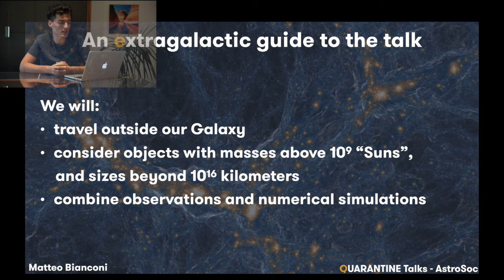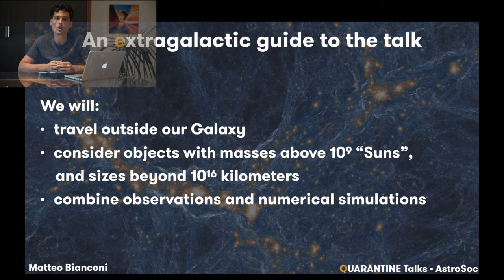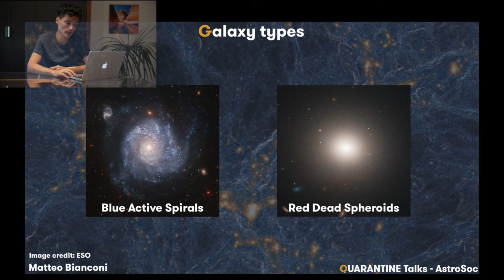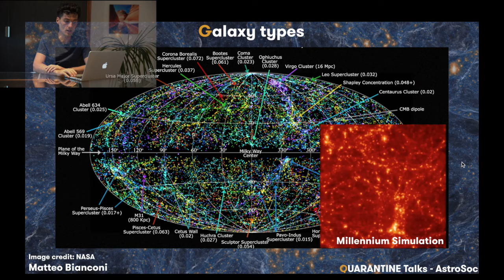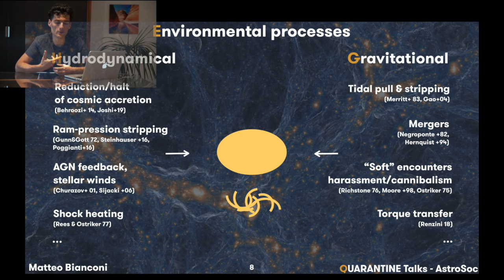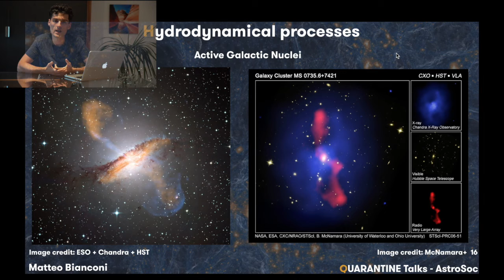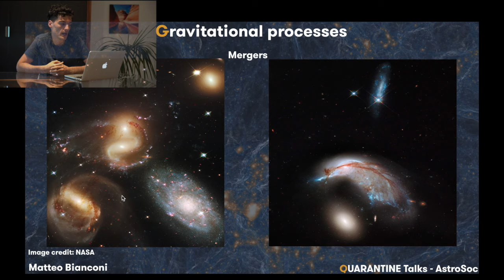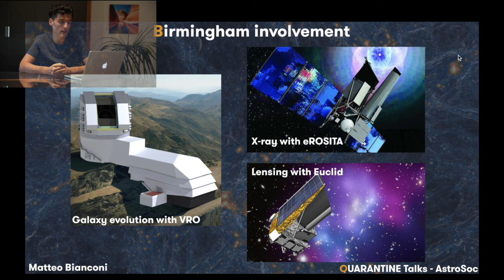QUARANTINE Talks 1: Quenching Galaxies